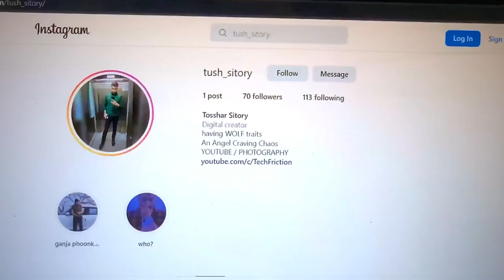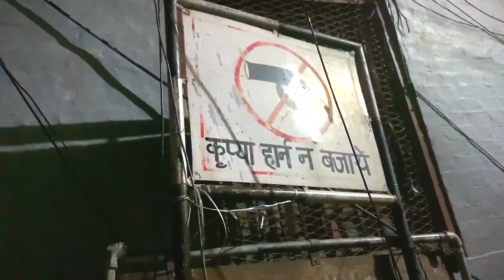Switched to iPhone XS in 2023 | iPhone XS Review | iPhone XS on iOS 18🔥🔥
iPhone XS in 2023
iPhone XS in 2024
iPhone on iOS 18
iPhones Update

🚩 Don't Forget:
LIKE this video if you enjoyed our journey!